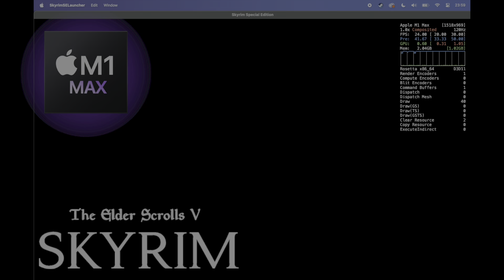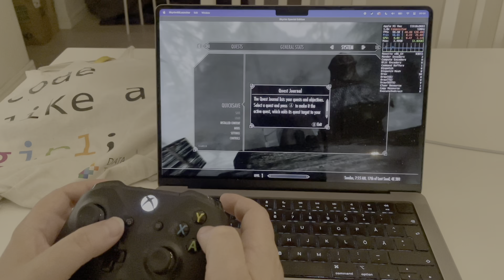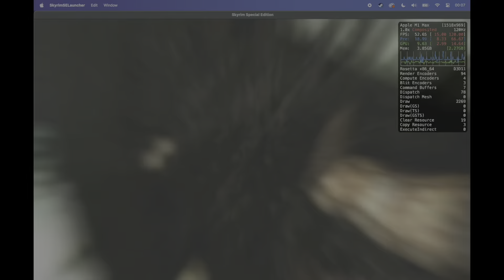Skyrim SE on Macbook Pro M1 Max with Game Porting Toolkit and Xbox controller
Skyrim SE running on 14" MacBook Pro M1 Max with 32GB RAM and 32 GPU cores in emulation by Apple Game Porting Toolkit. Default quality settings on DirectX 11.